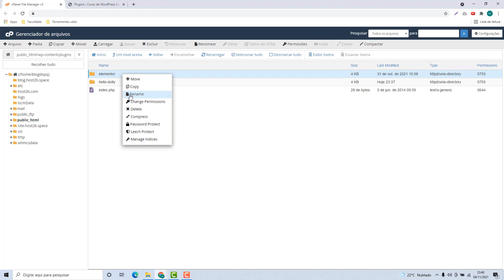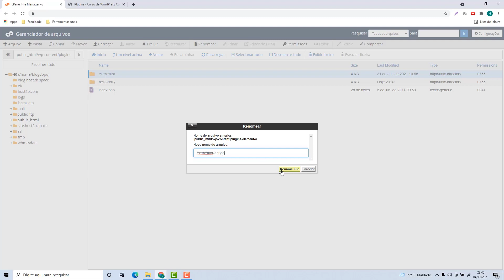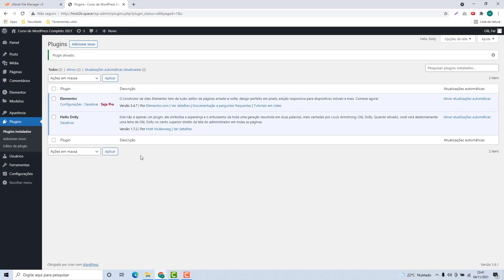Como desativar um plugin do WordPress manualmente na Hostcuritiba – rápido e fácil – 2022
Aprenda Como desativar um plugin do wordpress manualmente na Hostcuritiba facilmente e em poucos minutos